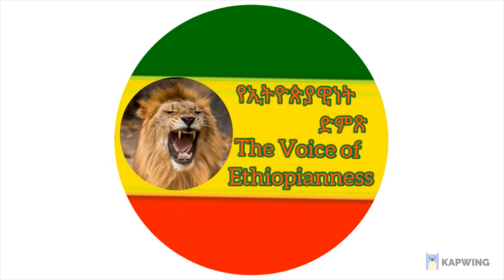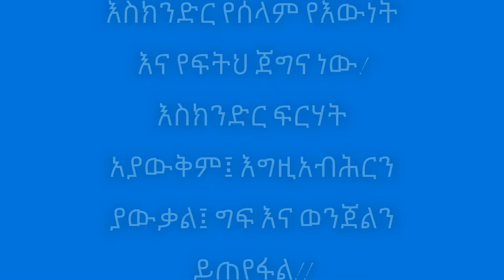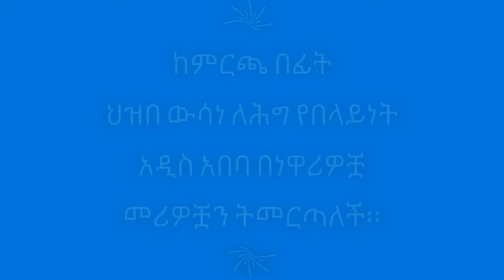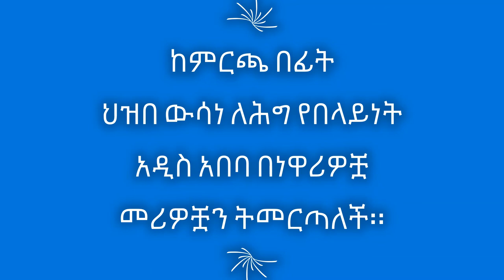የኢትዮጵያዊነት ድምፅ ቁጥር 6 የአዲስ አበባ ምርጫና ለምድ ለባሹ ተኩላ!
የኢትዮጵያዊነት ድምጽ አላማዎች

- ኢትዮጵያዊያን ወደ ህግ የበላይነት የሚደረገውን ትግል ተልኮው በማድረግኢትዮጵያዊያንን ያግዛል
- ኢትዮጵያውያን ከምርጫ በፊት ለአዲስ ሕገ-ህዝብ (የህግ የበላይነት) የሚያደሩትን ትግል በከፍተኛ ተሳትፎ ያግዛል
- በኢትዮጵያውያን ላይ የሚደርሰውን ሞትና ግፍ ይዘግባል ያወግዛል ጥቃቶች ከመድረሳችው በፊት ዘጎች እንዲከላከሉ የማንቃት እንዲሁም ለሰላም ወዳዱ አለማቀፉ ማህበረሰብ የማሳወቅ ስራ ይሰራል
- ዕድል ላላገኙ ዘጎች ኢትዮጵያዊ ሃሳባችው የሚሰማበት መድረክ መፍጠር

YeEthiopiawinet Dimts (የኢትዮጵያዊነት ድምጽ)”. We are here:

- To help the efforts of Ethiopians moving towards a democracy
- To empower Ethiopians to vote for a referendum on a new constitution before the upcoming election
- To be the voice of innocent civilians that are the victims of genocide, racism, violence, and  marginalization
- To give Ethiopians the platform to bring their noble ideas to their people and the general public across the globe